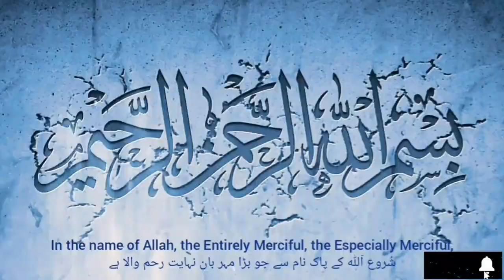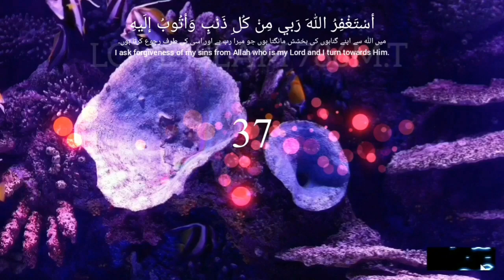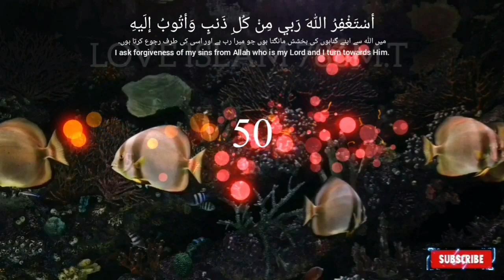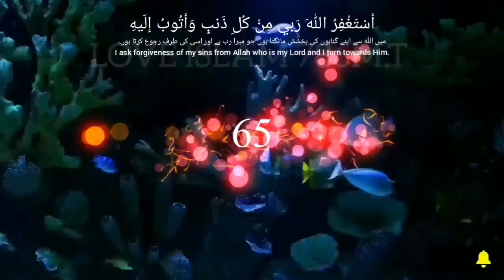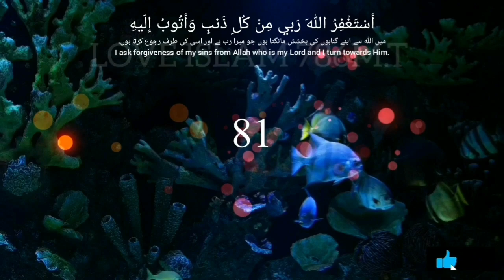Astaghfirullah Rabbi Min Kulli Zambiyon Wa Atubu ilaih 100 Times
islamic status,islamic video,islamic video status,islamic whatsapp status,islamic,new islamic status,islamic whatsapp status video,islamic

surah kausar 1000 times,  subhanallah walhamdulillah wala ilaha illallah wallahu akbar,  surah kausar, subhanallahi wa bihamdihi subhanallahil azeem wa bihamdihi astaghfirullah, surah al kausar 1000 times, surah kausar 100 times, subhanallah walhamdulillah wala ilaha illallah wallahu akbar wa la hawla wala quwwata illa billah, alhamdulillah 1000 times, rabbi zidni ilma 1000 times, allahu allahu rabbi laa ushriku bihi shaiya, subhanallah walhamdulillah walailahaillallah wallahu akbar, ya hayyu ya qayyum birahmatika astaghees 100 times, al kautsar 1000x, astaghfirullah 1000 times, rabbir hamhuma kama rabbayani sagheera, subhan allah wabi hamdi hi subhanallahil azeem astaghfirullah, subhanallah alhamdulillah la ilaha illallah allahu akbar, subhanallahi wal hamdulillah wa la, rabbighfirli wa tub alayya innaka antat tawwabur rahim, subhanallah walhamdulillah wala ilaha illallah, subhanallahi wa bihamdihi subhanallahil azeem astaghfirullah,